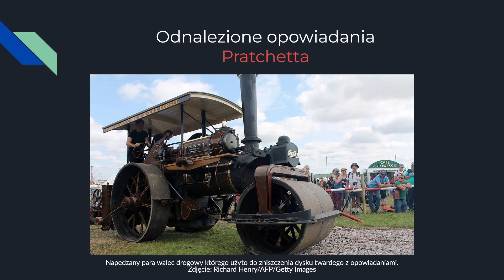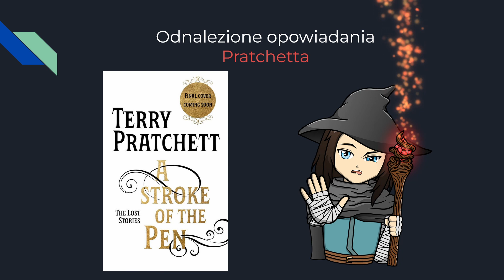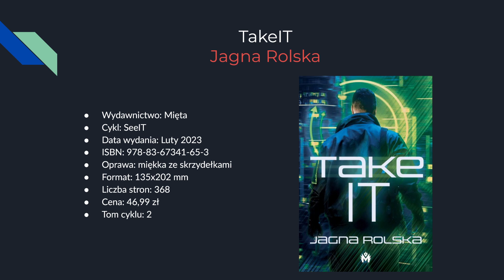[113] Fantastyczne Wiadomości - Odnalezione opowiadania Pratchetta i problemy z Bene Gesserit.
Dzień dobry.

W dzisiejszym odcinku Fantastycznych Wiadomości:
00:00 Intro
00:17 Odnaleziono stare opowiadania Pratchetta
01:21 Okruchy
01:23 Problemy z Bene Gesserit
02:19 Zapowiedzi
02:21 Jak przegrać wojnę czasową - Amal El-Mohtar, Max Gladstone
02:42 Fragmenty
02:44 TakeIT - Jagna Rolska
02:53 Outro

Okruchy

Zapowiedzi
This is how you lose a time War

Fragment
Take IT